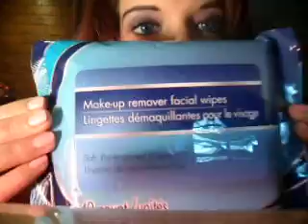"Poor Girl Makeup Haul"